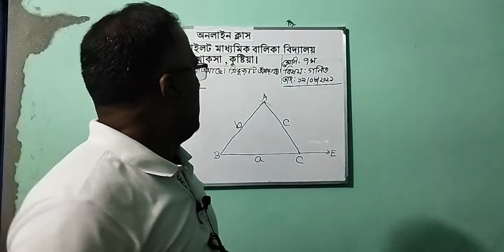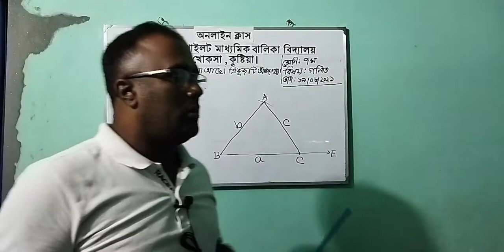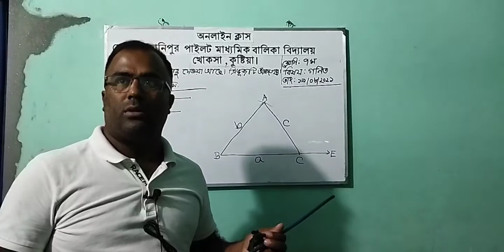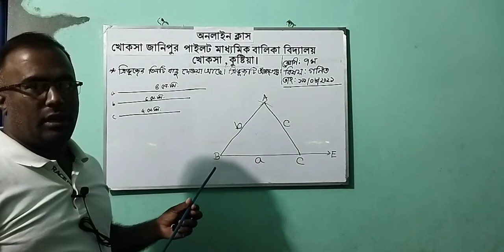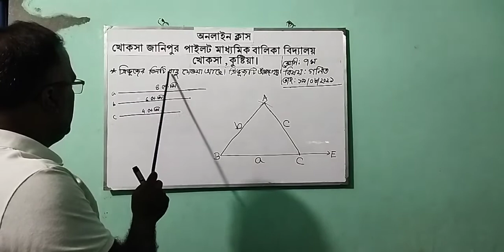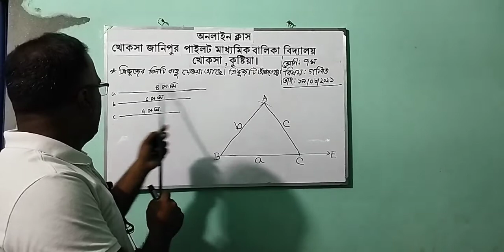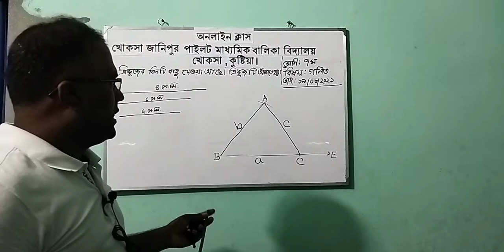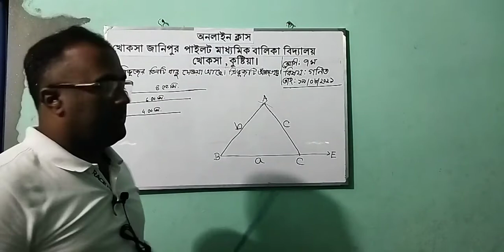শ্রেণী সপ্তম, বিষয়ঃ গণিত, মোঃ নুরুজ্জামান বাদশা,সহকারী শিক্ষক (গণিত), তারিখঃ ২০/০৮/২০২১ইং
সম্পাদ্যঃ ত্রিভুজের তিনটি বাহু দেওয়া আছে। ত্রিভুজটি আঁকতে হবে।